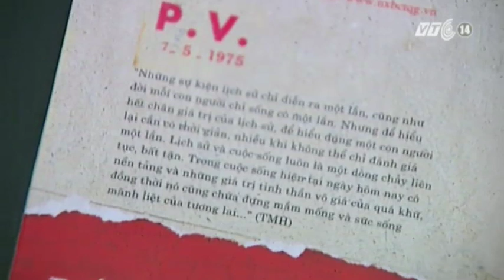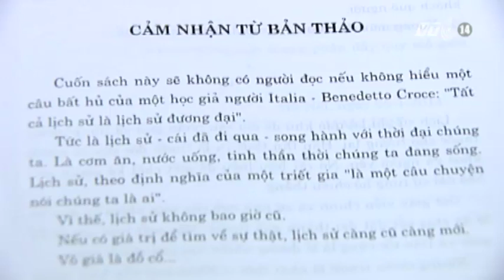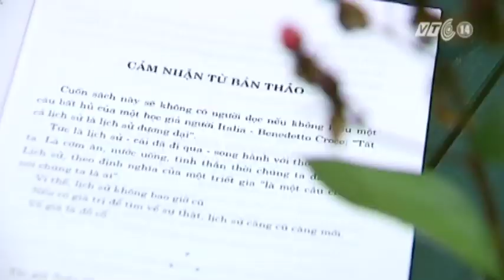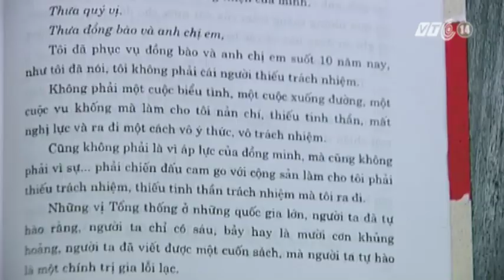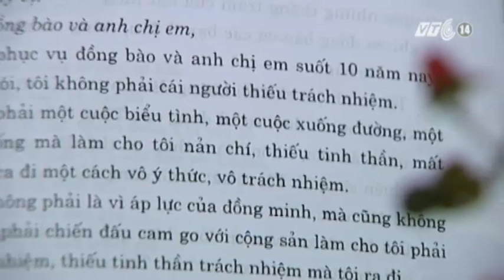VTC14_"Biên bản chiến tranh 1-2-3-4.75": Lịch sử sẽ mất nếu không còn ai lưu giữ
(Truyền hình VTC14) - "Biên bản chiến tranh 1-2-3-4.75": Lịch sử sẽ mất nếu không còn ai lưu giữ
Lịch sử chỉ diễn ra một lần cũng như mỗi chúng ta chỉ sống một cuộc đời. Nhưng để hiểu hết chân giá trị lịch sử cũng như giá trị một con người, chúng ta cần phải có thời gian để chiêm nghiệm và thấu hiểu. Cuốn tiểu thuyết chiến tranh Biên niên sử 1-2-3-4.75 của nhà báo, nhà văn Trần Mai Hạnh là một trong những minh chứng lịch sử như thế. Cuốn tiểu thuyết ra đời sau 40 năm thu thập, xử lý một khối lượng tư liệu lớn và giá trị, cũng là 40 năm cuộc đời chiêm nghiệm của tác giả.